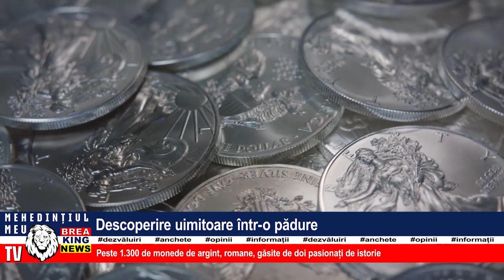DESCOPERIRE UIMITOARE ÎNTR-O PĂDURE